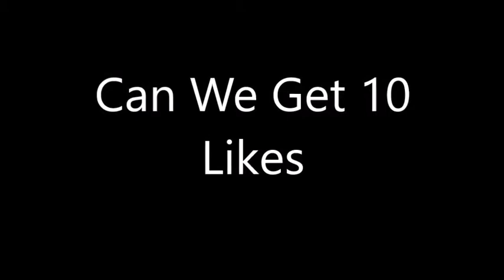Black Ops 4 - Road To Nuclear Part 2 W/Live Audacity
New Channel will be here soon! Will be posting a zombie or multiplayer video in the next few days so be ready for it!!

Thank you for watching the video and if you enjoyed it please like and  subscribe and don't forget to click that bell to get notification for when I post my next video!